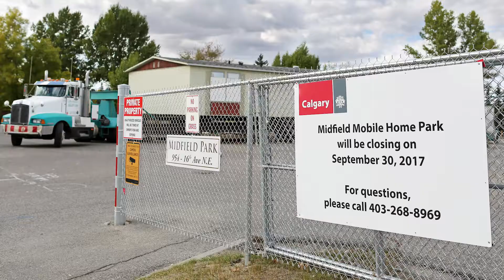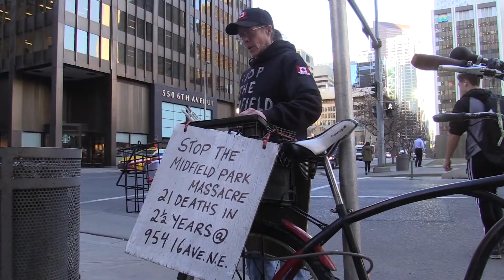“Calgary doesn’t want us”, says couple left homeless by Midfield park decision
The City of Calgary was lawfully entitled to close the Midfield Mobile Home Park and evict all its residents, a judge ruled Thursday. Court of Queen's Bench Justice Colleen Kenny said the city took the proper steps under the law to close the trailer park and didn't violate residents Charter rights by doing so.